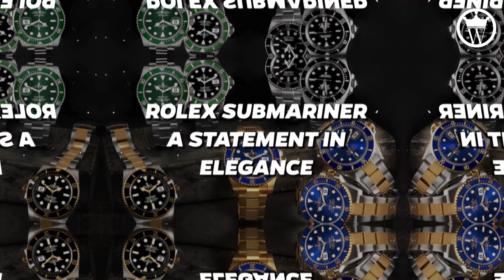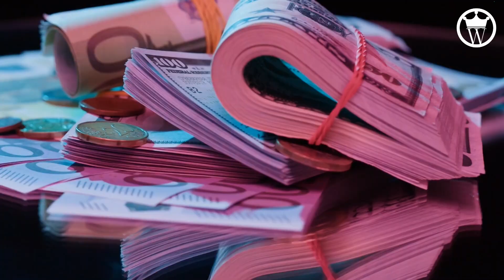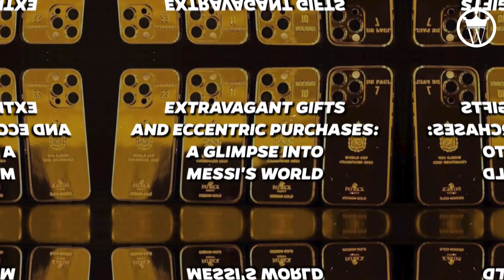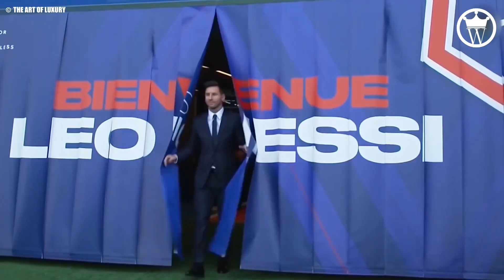The Ridiculous Billionaire Lifestyle Of Lionel Messi | Miami 2023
Lionel Messi, one of the great soccer player of all time. But today we'll cover the ridiculous billionaire lifestyle of Leo Messi in Inter Miami 2023. From multi-million dollar luxury cars to an array of luxurious watches and breathtaking real estate, Messi's luxury life is a testament to his immense success and affluence. Messi's net worth is estimated $600 Million in 2023.